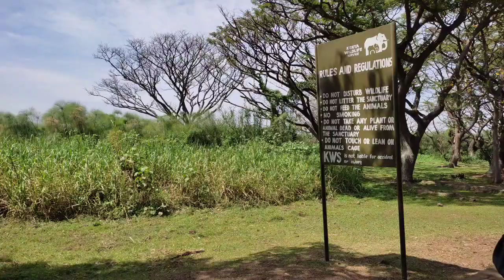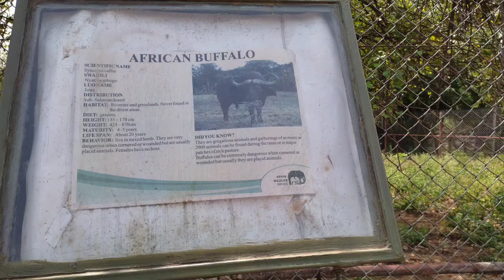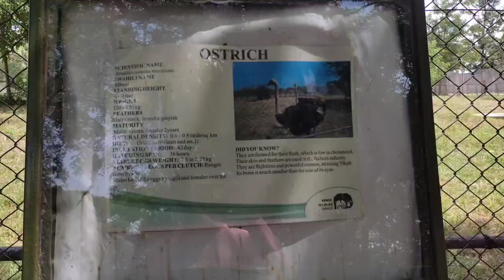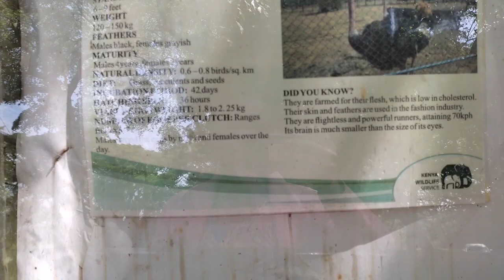Places to visit in Kisumu,Impala Park| A day out with my son#impala